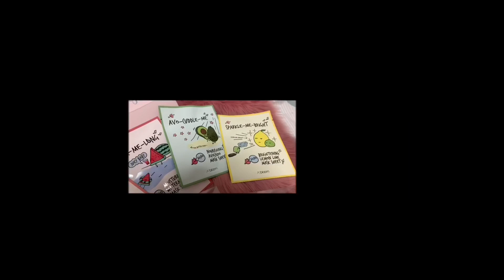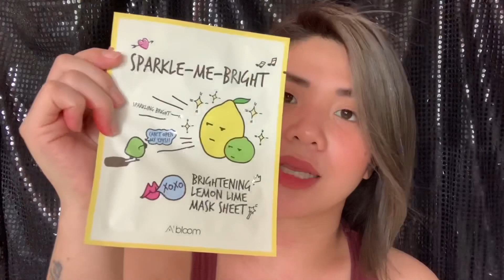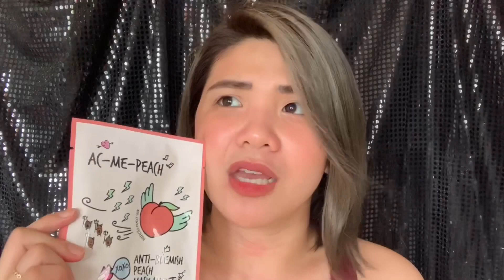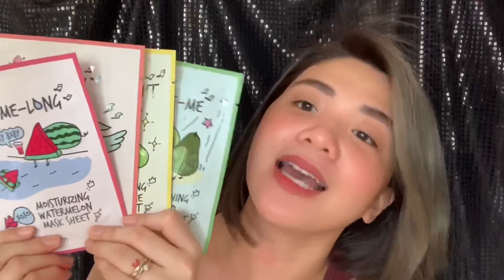New! Althea A’bloom Collection